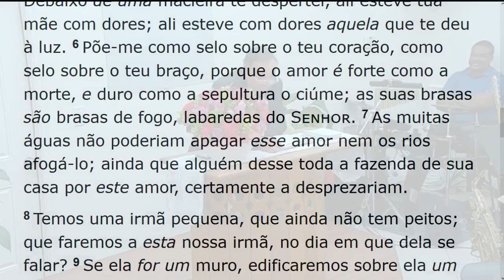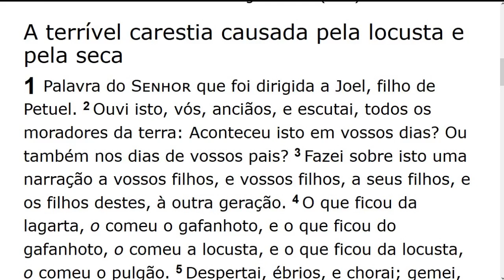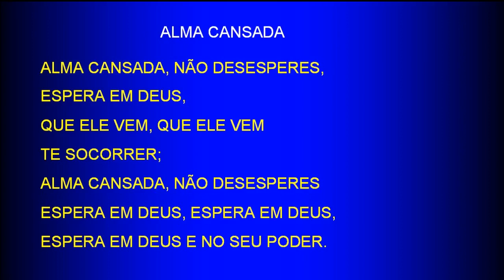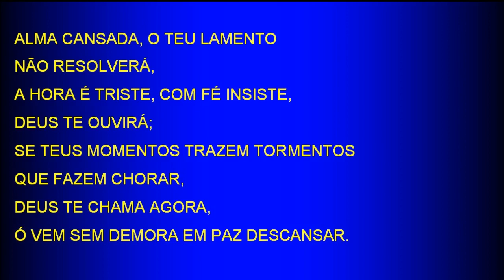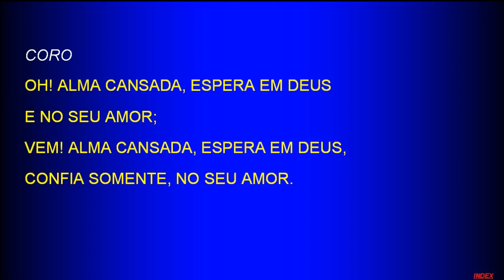Saturday Service (2018-01-06) Maranatha (Pompano Beach, Florida)